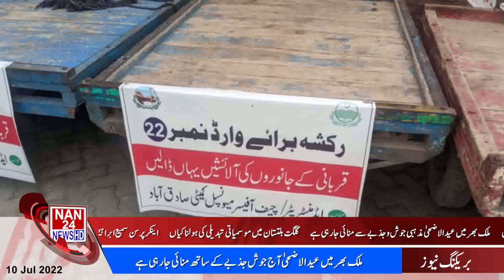|NAN24NEWSHD| DINA mein Qurbani| Special Eid Pkg| PTI chairman Imran Khan Tweet| 10July2022|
breaking Dina#anchor#areejnadeem#nan24newshd#